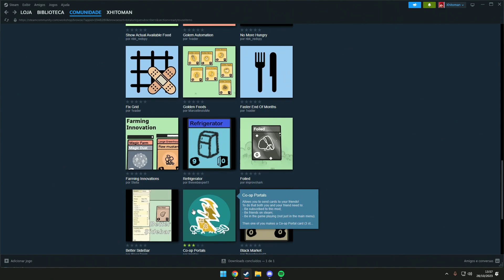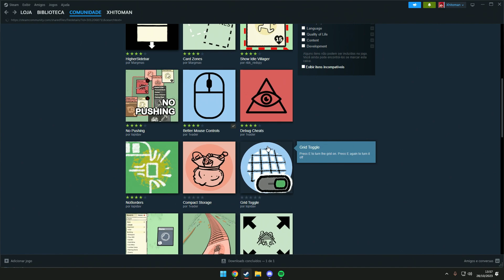A batalha contra a BRUXA MÁ foi um CHACINA! Stacklands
🖥️ Você pode me encontrar em qualquer rede social com o arroba Xhitoman